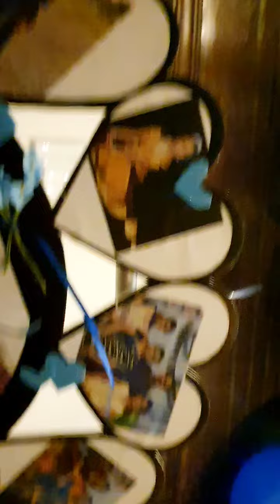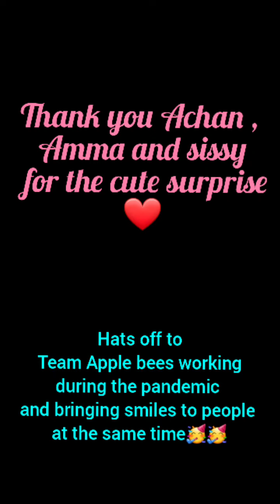MY PARENTS AND SISTER SURPRISED ME ON MY BIRTHDAY!!│Rv The Medic#Shorts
Ahlan Habibiss! My parents and my cute little sister surprised me on my birthdayy! One of the best surprises ever!!!